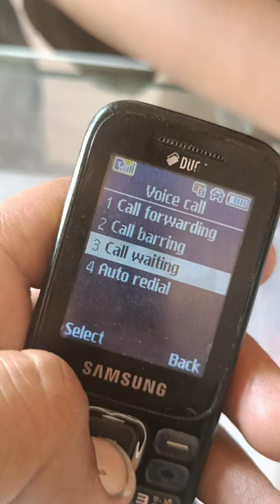Call Waiting Samsung Music 2 /mobile solutions/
Call wating Samsung music 2 jaldi se video dakar batana ke video ke voice kese ha

 support please balala ka support banie rake